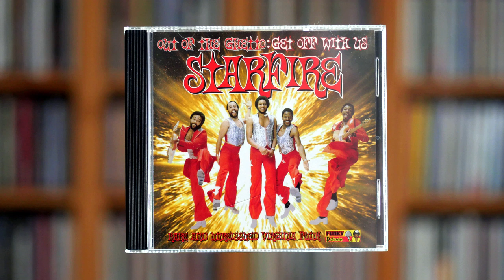Starfire- Out Of The Ghetto